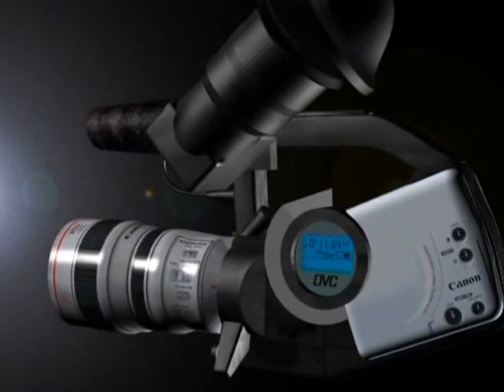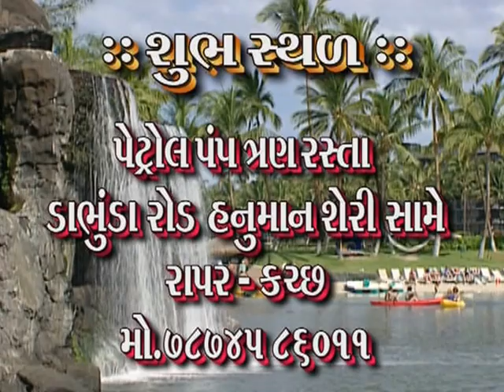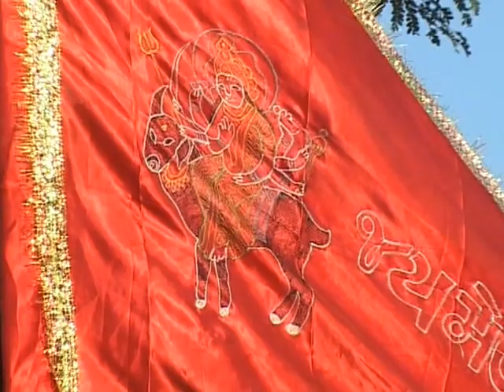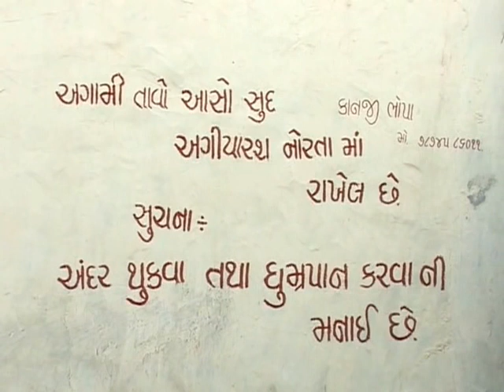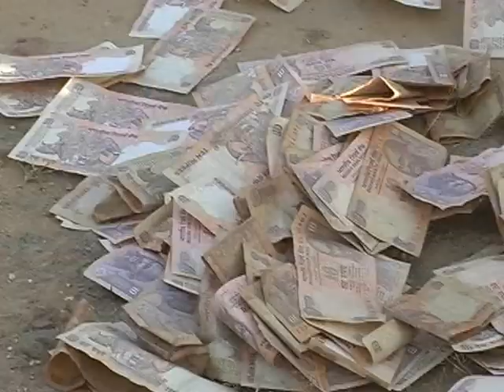meldi maa rapar,kangi bhopa